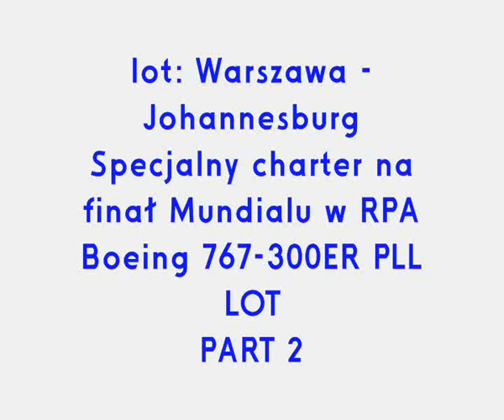!!!Lecimy na finał Mundialu w RPA!!! PART 2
Lot - Warszawa - Johannesburg. Specjalny charter na finał Mundialu w RPA. Level_d Boeing 767-300ER. SP-LPA. Polskie linie lotnicze LOT.